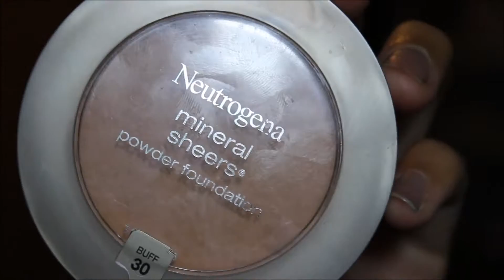My Go To Makeup Look Ft. LORAC PRO Palette